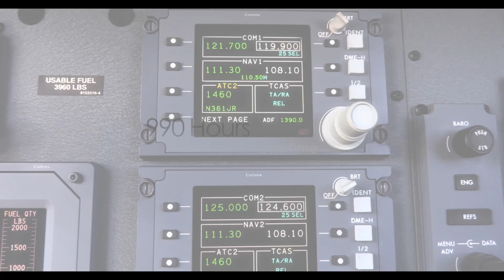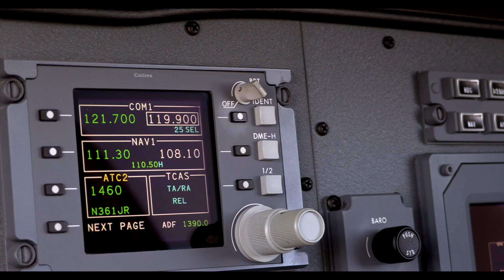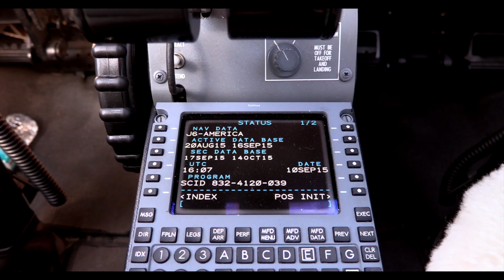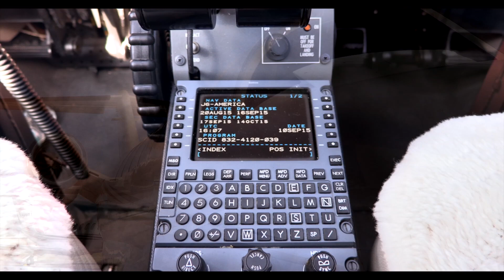2007 Citation CJ2+ SN 525A-0361, N361JR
This Citation CJ2+ is available exclusively from jetAVIVA.